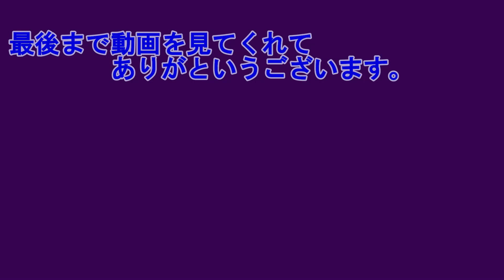ピカピカのサソリの使い方 きみのまちサンドロック2＃05